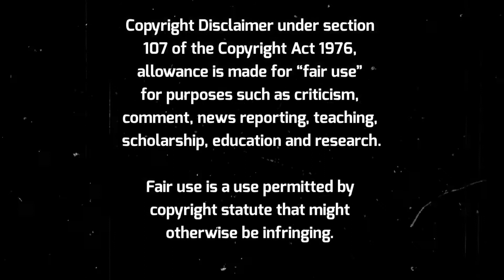🔴 Delusional Black Man wants a IG model, but his TV is sitting on an empty box!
Men of the Metaverse is a channel to discuss hot topics in our community.  Our focus is to be a positive channel on YouTube and share our perspectives on fundamental issues.  Make sure you tune in every week for new videos and join the conversation.